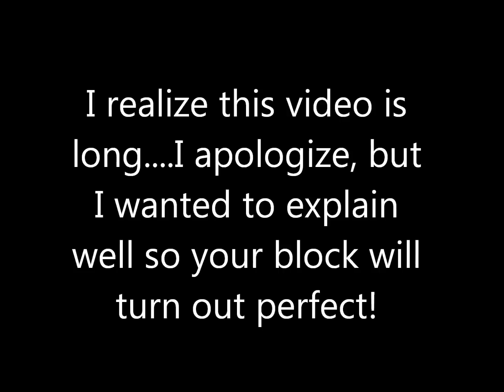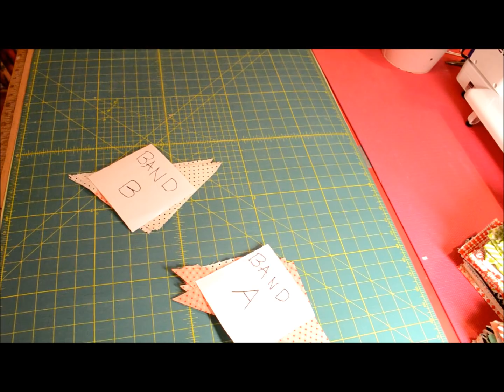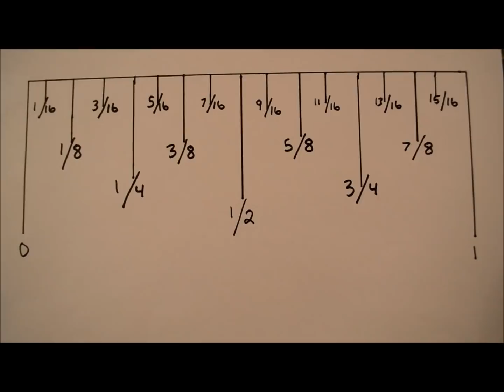JEAN'S BLOCK PARTY 2018 ~ Block Number Seven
Free quilting class and sewing lessons! And as in a 'classroom' setting, my tutorials are approximately 1/2 hour+ long. So Join me in my home sewing room making all sorts of quilted goodies! Be aware ~ I like to chat and probably repeat myself over and over, (and stutter sometimes), and if this annoys you, then view elsewhere - but, if patient, you hopefully will learn a new method or technique! Block party number seven!! We are 1/3 of the way thru our party! And sneak preview of Block #8!

Post your finished blocks at the Community Blocks page at"

Come and visit my at my Etsy shop!